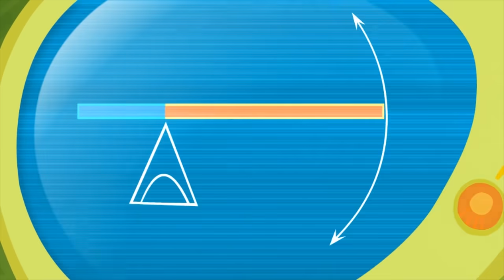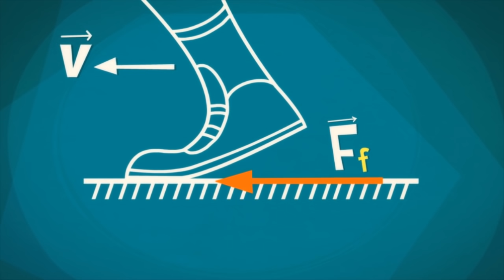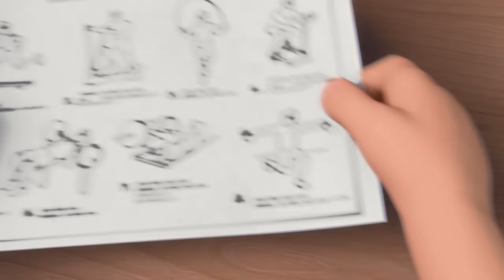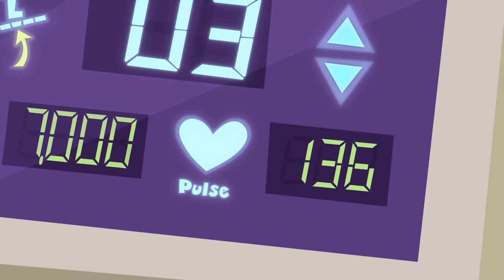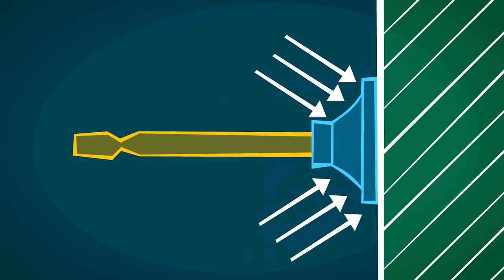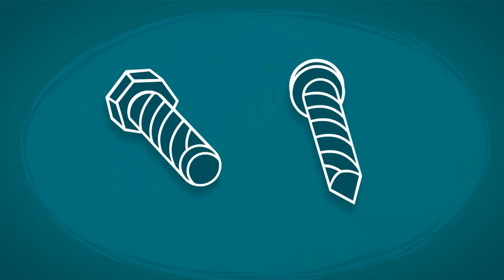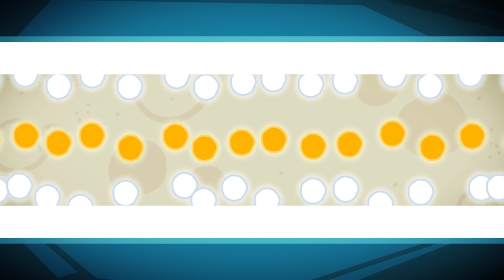🔩 Фиксики - Сборник лучших серий про Суперсилачей 👀 / Fixiki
Фиксики - Все серии подряд

[00:37] Лом
[05:53] Доспехи
[11:05] Рычаг
[16:15] Магнит
[21:25] Сила трения
[26:36] Тренажер
[31:51] Бетон
[37:06] Присоска
[42:15] Катапульта
[47:27] Крепеж
[52:41] Клей

До недавнего времени люди почти ничего не знали об этих маленьких человечках, которые живут внутри машин и приборов. Фиксики ухаживают за техникой изнутри, чистят её, смазывают, устраняют мелкие поломки. Они — умелые и добросовестные мастера. Фиксики привыкли скрываться от людей, но есть они повсюду: в компьютерах, холодильниках, телевизорах...

Мало кто знает, что популярный детский научно-познавательный мультсериал «Фиксики» создан по мотивам повести-сказки «Гарантийные человечки», написанной  Эдуардом Успенским в 1975 году! Из каждой серии, которую можно смотреть онлайн в нашем интернет-кинотеатре, юные зрители обязательно узнают что-нибудь новенькое и полезное о сложном и увлекательном мире всевозможных приборов, устройств и приспособлений. Благодаря малышке Симке и непоседе Нолику, а также их родителям Папусу и Масе, дедушке Дедусу и еще команде шустряков, состоящей из Файера, Игрека, Шпули и Верты, восьмилетний мальчик ДимДимыч, а вместе с ним и все зрители выяснят, почему не воспроизводится заляпанный вареньем диск, как работает будильник, как очистить вещь от прилипшей жевательной резинки, как устроена электрическая зубная щетка, как работает стиральная машина, что такое энергосберегающая лампочка, сколько картинок нужно нарисовать, чтобы получился мультик и еще целую кучу всяческих важных полезностей, без которых современному ребенку никак не обойтись!

Каждый помнит о случаях, когда неработающий прибор начинал вдруг работать, если по нему слегка стукнуть. Всё просто: внутри проснулся фиксик и всё наладил.